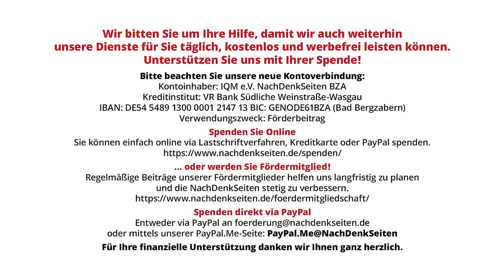Auswärtiges Amt verurteilt Angriff Israels: „Konsulate grundsätzlich kein militärisches Ziel“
Fast unbemerkt von der medialen Öffentlichkeit hatte das Auswärtige Amt auf eine Anfrage des Bündnis Sahra Wagenknecht – Für Vernunft und Gerechtigkeit (BSW) zum israelischen Angriff auf das Botschaftsgelände des Iran in Damaskus diesen mit den Worten verurteilt: „Diplomatische und konsularische Einrichtungen stehen unter dem Schutz des Humanitären Völkerrechts, sie sind damit aus Sicht der Bundesregierung grundsätzlich keine militärischen Ziele“. Die NachDenkSeiten fragten diesbezüglich auf der Bundespressekonferenz nochmals nach und wollten zudem wissen, was für Konsequenzen die Bundesregierung aus der Tatsache zieht, dass bei dem israelischen Angriff auch die Botschaft des NATO-Partners Kanada beschädigt wurde.

Artikel veröffentlicht am: 19. April 2024 um 11:00

Bundespressekonferenz, BPK, NDS, NachDenkSeiten, Florian Warweg, Regierungspressekonferenz, Israel, Iran, Damaskus, Konsularische Einrichtungen, Kanada, Völkerrecht, Erosion der Demokratie, Militäreinsätze/Kriege, Anschlag, EU-Kommission